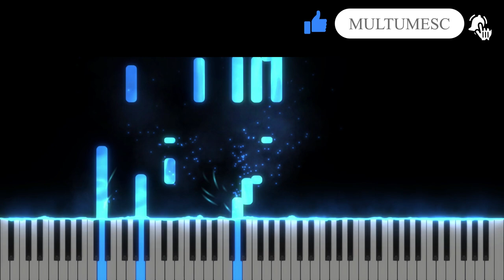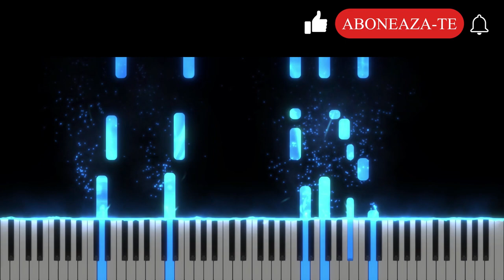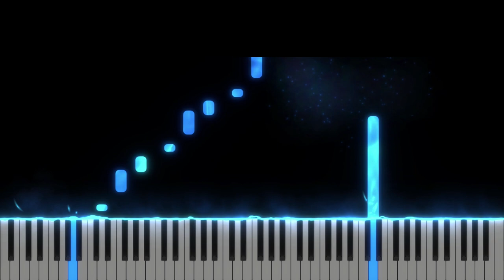Deșteaptă-te române - Imnul National - Instrumental Pian - Negativ - Tutorial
Desteapta-te Romane / Tutorial / Karaoke

Tempo : 63

Muzica : Anton Pan
Versuri : Andrei Muresanu

 "DEŞTEAPTĂ-TE ROMÂNE!"

      Deşteaptă-te, române, din somnul cel de moarte,
      În care te-adânciră barbarii de tirani!
      Acum ori niciodată, croieşte-ţi altă soarte,
      La care să se-nchine şi cruzii tăi duşmani.

      Acum ori niciodată să dăm dovezi la lume
      Că-n aste mâni mai curge un sânge de roman,
      Şi că-n a noastre piepturi păstrăm cu fală-un nume
      Triumfător în lupte, un nume de Traian!

      Înalţă-ţi lata frunte şi caută-n giur de tine,
      Cum stau ca brazi în munte voinici sute de mii;
      Un glas ei mai aşteaptă şi sar ca lupi în stâne,
      Bătrâni, bărbaţi, juni, tineri, din munţi şi din câmpii!

      Priviţi, măreţe umbre, Mihai, Ştefan, Corvine,
      Româna naţiune, ai voştri strănepoţi,
      Cu braţele armate, cu focul vostru-n vine,
      "Viaţa-n libertate ori moarte!" strigă toţi.

      Pre voi vă nimiciră a pizmei răutate
      Şi oarba neunire la Milcov şi Carpaţi!
      Dar noi, pătrunşi la suflet de sfânta libertate,
      Jurăm că vom da mâna, să fim pururea fraţi!

      O mamă văduvită de la Mihai cel Mare
      Pretinde de la fii-şi azi mână d-ajutori,
      Şi blastămă cu lacrămi în ochi pe orişicare,
      În astfel de pericul s-ar face vânzători!

      De fulgere să piară, de trăsnet şi pucioasă,
      Oricare s-ar retrage din gloriosul loc,
      Când patria sau mama, cu inima duioasă,
      Va cere ca să trecem prin sabie şi foc!

      N-ajunse iataganul barbarei semilune,
      A cărui plăgi fatale şi azi le mai simţim;
      Acum se vâră cnuta în vetrele străbune,
      Dar martor ne e Domnul că vii nu o primim!

      N-ajunse despotismul cu-ntreaga lui orbie,
      Al cărui jug din seculi ca vitele-l purtăm;
      Acum se-ncearcă cruzii, în oarba lor trufie,
      Să ne răpească limba, dar morţi numai o dăm!

      Români din patru unghiuri, acum ori niciodată
      Uniţi-vă în cuget, uniţi-vă-n simţiri!
      Strigaţi în lumea largă că Dunărea-i furată
      Prin intrigă şi silă, viclene uneltiri!

      Preoţi, cu crucea-n frunte căci oastea e creştină,
      Deviza-i libertate şi scopul ei preasfânt.
      Murim mai bine-n luptă, cu glorie deplină,
      Decât să fim sclavi iarăşi în vechiul nost'pământ!

Imnul national Desteapta-te romane 1 decembrie imn oda imn de stat sarbatoare nationala pian instrumental negativ